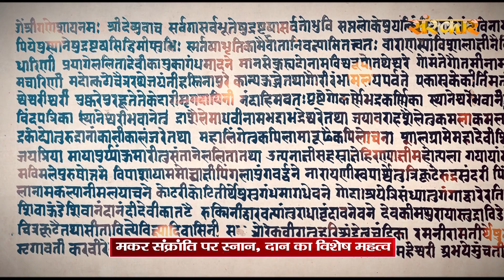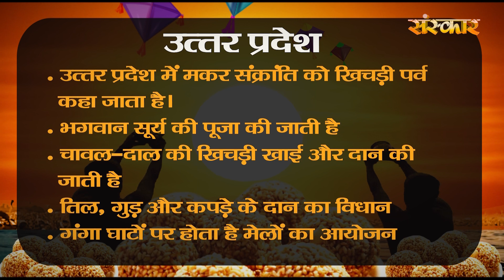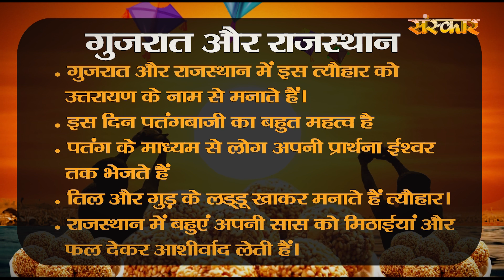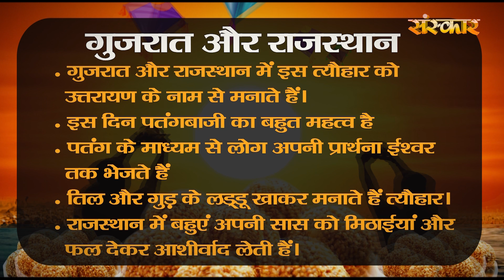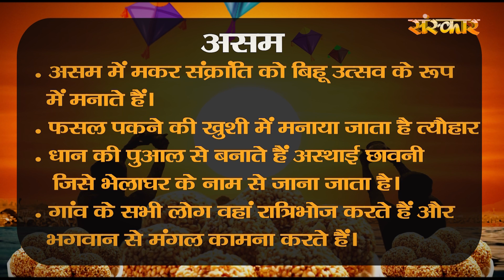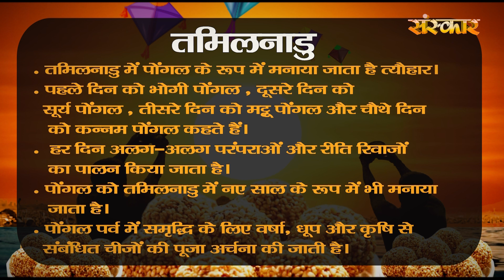मकर संक्रांति स्पेशल ! मकर संक्रांति की सम्पूर्ण जानकारी एवं पूजन ! कब होती है मकर संक्रांति 2022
kab hai makar sankranti,